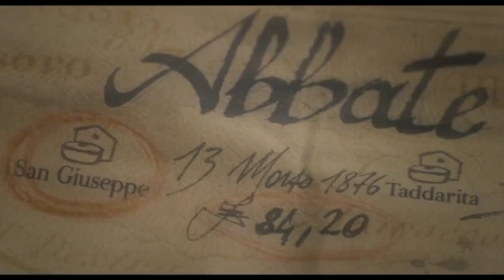La mossa del cavallo promo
Lettura di brani dell'opera letteraria alternata alla visione di parti della trasposizione filmica del libro.

LA MOSSA DEL CAVALLO di ANDREA CAMILLERI
è uno dei più intelligenti, spassosi, esemplari romanzi di Camilleri, pubblicato per la prima volta nel 1999 e oggi considerato un «classico». Ispirato da un fatto di cronaca realmente accaduto a Barrafranca (Enna) nel XIX secolo.Una peculiarità di alcuni romanzi di Camilleri è l'uso di un particolare linguaggio commisto di italiano e siciliano.Per poter essere compreso da tutti non poteva esprimersi completamente in siciliano, pertanto occorreva adottare un linguaggio equilibrato dove i termini dialettali avessero la stessa qualità e significanza, la stessa risonanza di quelli italiani.
Siamo nel 1877. Il quarantenne Giovanni Bovara è il nuovo ispettore capo ai mulini, incaricato di far rispettare l’invisa tassa sul macinato. Siciliano di nascita, è ormai ligure di adozione poiché da bambino si è trasferito con la sua famiglia a Genova. Ragiona e parla come un uomo del nord-Italia e non comprende le dinamiche mafiose e omertose che regolano la terra siciliana. La sua intransigenza gli procura subito diversi nemici. Le sue indagini lo portano a scoprire prima un ingegnoso sistema con il quale i mugnai vengono lasciati liberi di evadere la tassa sul macinato e poi l’esistenza di un mulino clandestino nel terreno dell’uomo più potente della città.A poco a poco le spire del “sistema” gli si stringono intorno e quando sopraggiunge per caso sul luogo dell’omicidio del parroco della città, Bovara si ritrova suo malgrado invischiato in qualcosa molto più grande di lui.In un complicato sistema di depistaggi e giochi di potere, i suoi avversari cercheranno di eliminarlo e sarà solo entrando nella mentalità dei suoi aguzzini e ricorrendo alle loro stesse strategie che Bovara riuscirà a salvare la propria vita.
La sceneggiatura del film, che riprende la trama dell'omonimo libro di Camilleri, è scritta dallo stesso Camilleri insieme a Francesco Bruni e Leonardo Marini.È la prima trasposizione televisiva di un romanzo storico dello scrittore.